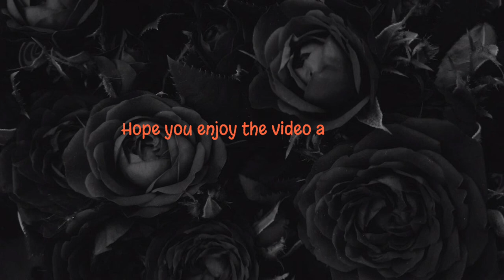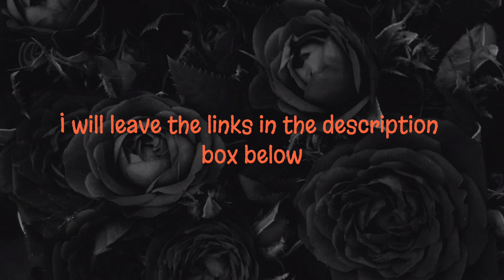60 easy HALLOWEEN DECOR crochet project ideas with patterns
Hello Lovelies. Here are some Halloween Decor Ideas for both BEGINNER,INTERMEDIATE and PRO crocheters

Links:
Beginner Decor Projects:

4. Creepy Granny Skull Infinity Square

7. Crochet Halloween Eye

10. Crochet Black Cat Pillow

11. Pumpkin Pillow Crochet

12. Crochet Skull Garland

13. Spooky Boo Crochet Ghost

14. Sweet Little Ghost

15. Spider and Web Crochet

16. Crochet Spider Web

18. Crochet Plush Blinx The Bat -

19-Cauldron Coasters

20. Crochet Witch Pot Holder

2. Crochet Black Dragon

3. voodoo bat pumpkin hat

4. Plush Toy Cow Devil

6. Crochet Pillow Pattern

♪ Marshmallow (Prod. by Lukrembo)

 • lukrembo - marshmallow...